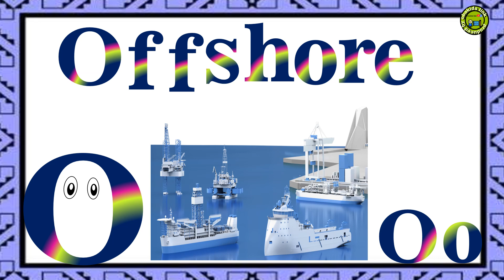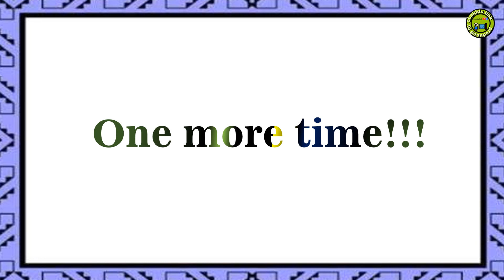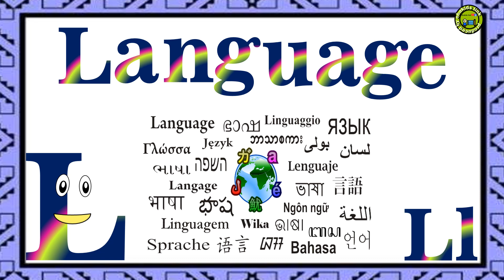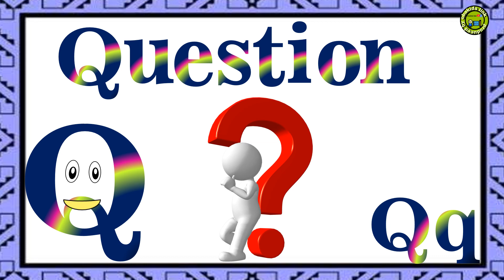EIGHT LETTER WORDS | EIGHT-LETTER WORDS IN ENGLISH |8-LETTER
Hello friends! in this video, we are going to learn:
8 letter lyrics why don't we,
8 letters why don't we lyrics,
8 letters album,
8 letters official video,
8 letter words in English,
eight letters edit,8 letter words,8 letters,
why don't we 8 letters,
8 letters lyrics
 I'm an 8 letter word,
8 letters why don't we,